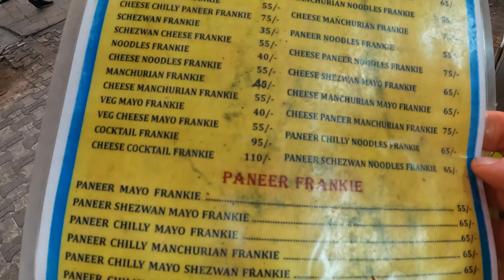Muutamalla Eurolla Katuruokaa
Maistellaan Intian katuruokia Mumbaissa. Mitä kaikkea sitä saakaan syödäkseen. Menikö maha sekaisin, ei mennyt.